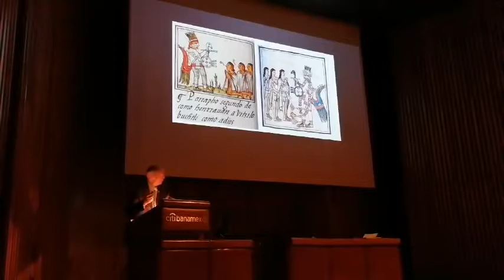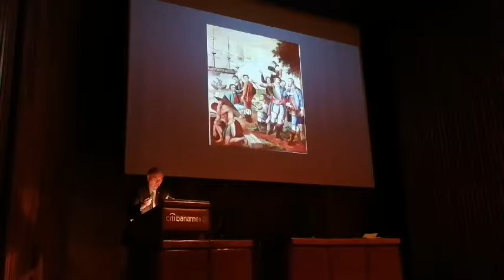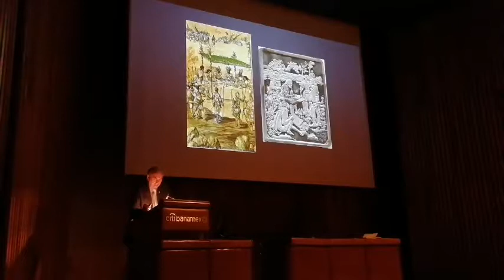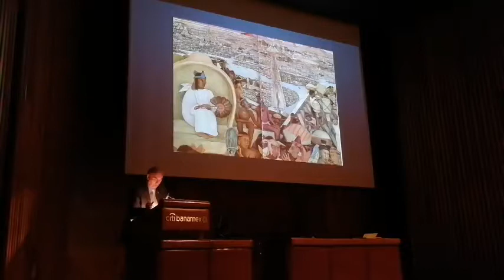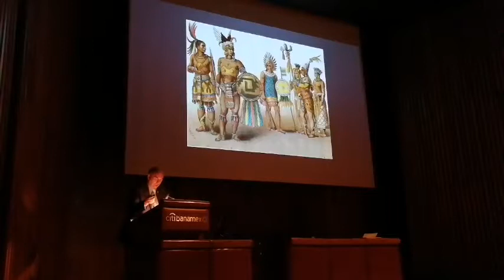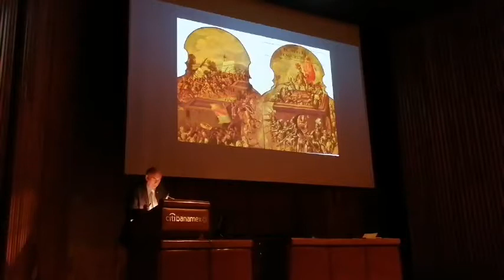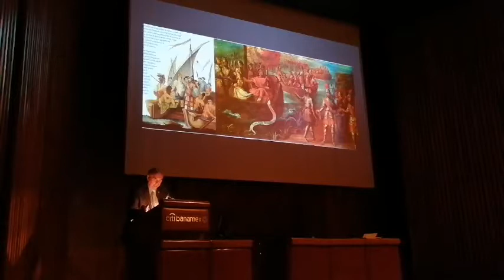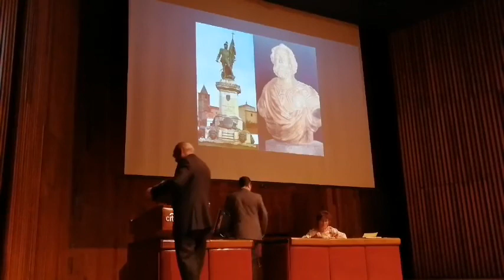"Hernán Cortés, el conquistador"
Asamblea No. 788 a cargo del Ing.  Alberto Hidalgo
Auditorio CitiBanamex.